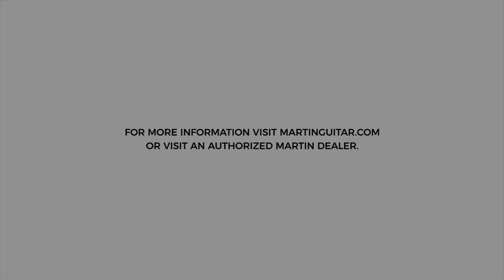John Mayer D-45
John Mayer worked with the Custom Shop at Martin Guitar to design his new Custom Signature Edition D-45.